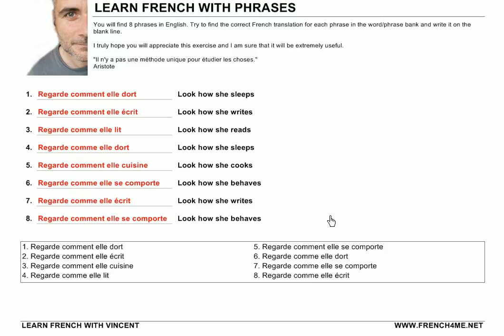Learn French with Phrases # Exercice # 213